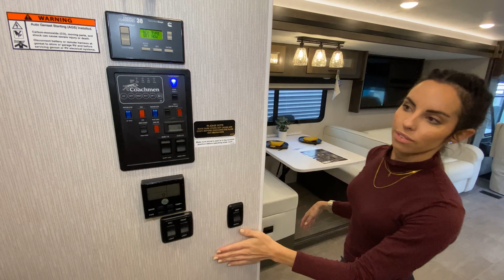Coachmen RV-Encore-355DS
Coachmen RV-Encore-355DS-J09ET